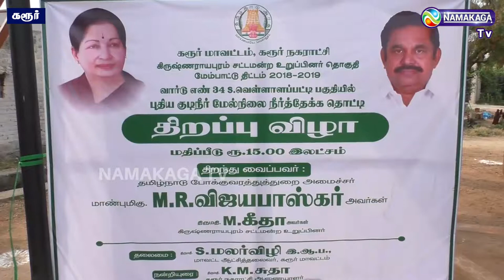தரம் உயர்த்தப்பட்ட புதிய கால்நடையை அமைச்சர் எம்.ஆர்.விஜயபாஸ்கர் திறந்து வைத்தார் | NAMAKAGA TV